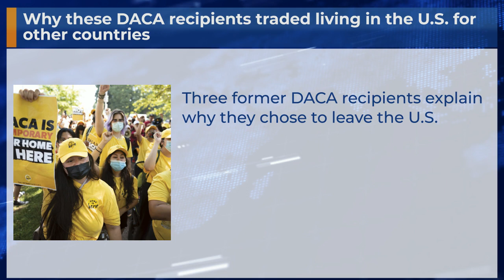Why these DACA recipients traded living in the U.S. for other countries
Three former DACA recipients explain why they chose to leave the U.S.